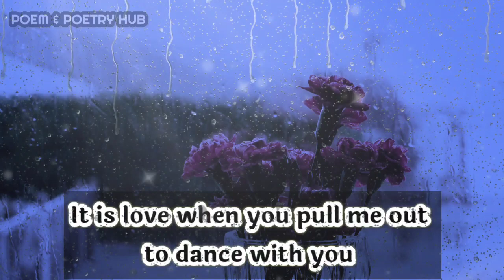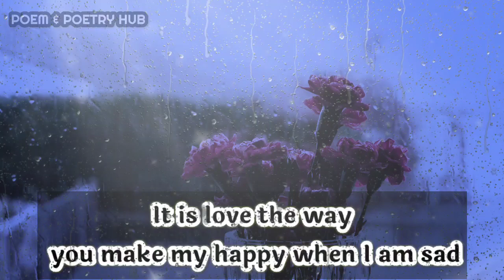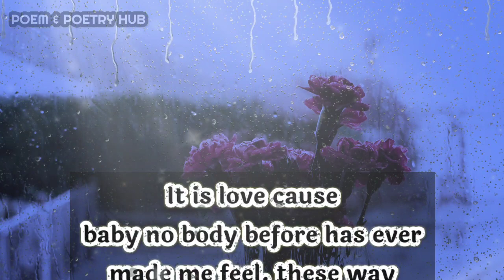You twins flame Scared of You🌈💌🙃🧚‍♀️Your karmic has not❤💌🎁Dm to df💌It is love ❤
dm reunion

        👇music credits👇

Kokoro x jhove - Remembrance
Provide by Lofi Records

Thanks.